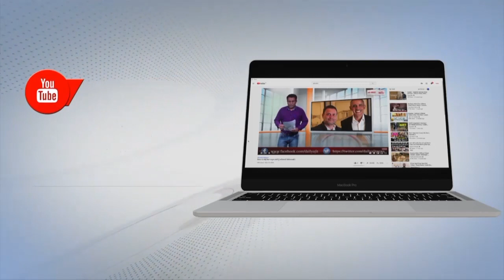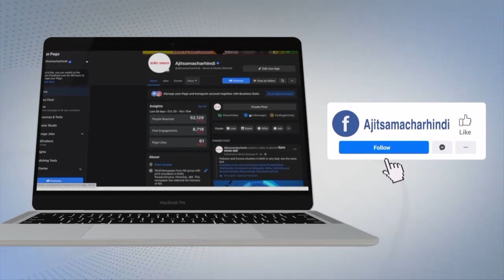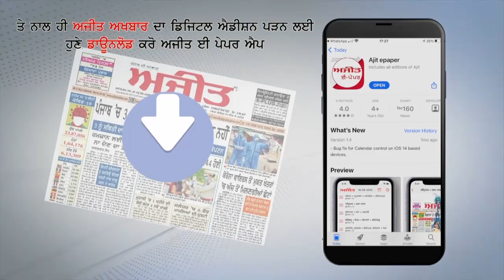ਨਕੋਦਰ ਵਿਚ ਕੱਢਿਆ ਗਿਆ ਫਲੈਗ ਮਾਰਚ